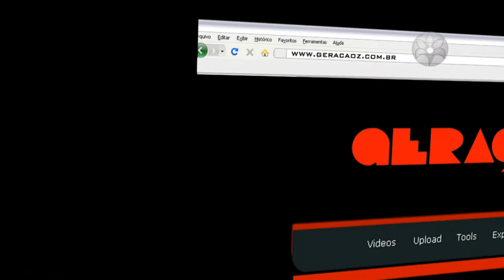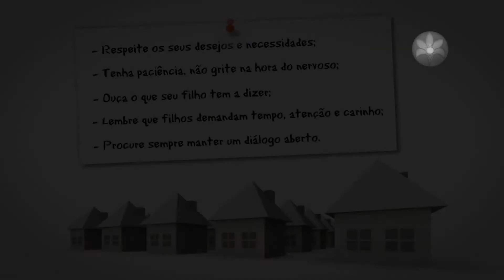Geração Z - 010 - Bater educa?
Bater ou não bater nos filhos para educar é um assunto polêmico que enche os pais de dúvidas, medos e culpas.